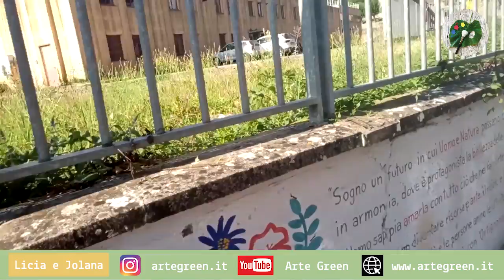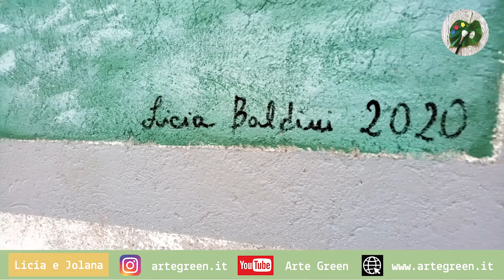Come fare un MURALES tanti consigli e spunti - Arte Green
Come fare un murales tanti consigli e spunti utilissimi per chi deve provare a fare un murales

Oggi vi vogliamo parlare di come fare un murales per muro esterno, i miei consigli su cosa utilizzare, cosa vi serve, fare attenzione al muro su cui si vuole dipingere e come dipingere.

Vi consigliamo i colori da scegliere, quelli che abbiamo utilizzato noi, colori da esterno acrilici oppure smalti all'acqua da esterno.

Noi usiamo i pennelli, non usiamo le bombolette spray.

Consigliamo di comprare solo questi colori, poi mischiandoli otterrete tutti gli altri colori che vi serviranno:

BIANCO
ROSSO
BLU
GIALLO

Potete venire a vedere i murales:
Ortignano
Avena di Poppi
Siamo in provincia di Arezzo.

Se amate il mondo del green unito all'arte e alla creatività, allora continuate a seguirci! Troverete video di arte riciclata, riciclo creativo, ricette vegetariane, auto-produzione, tecniche artistiche e tanto altro ancora!

Vi aspettiamo presto,
Licia e Jolana